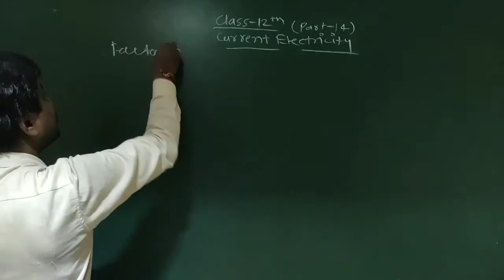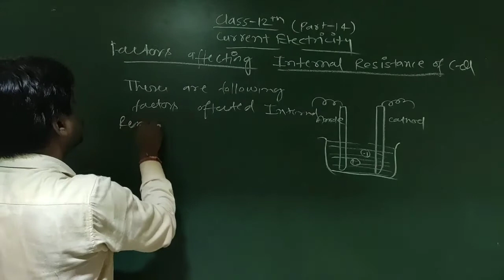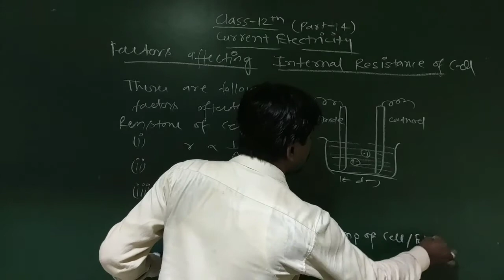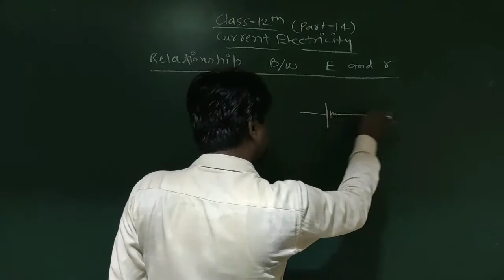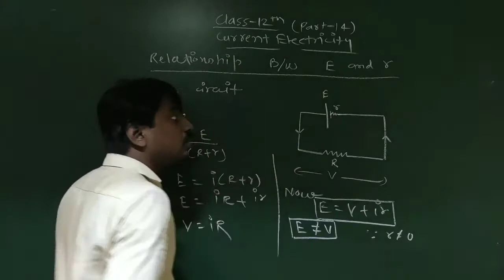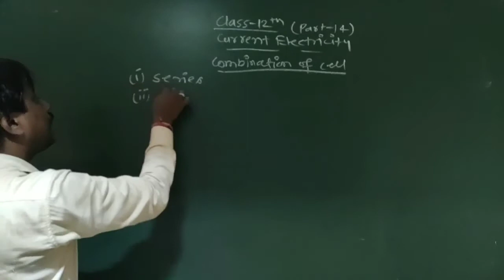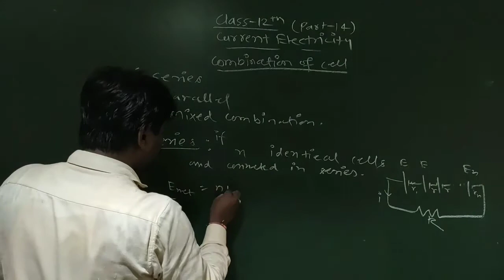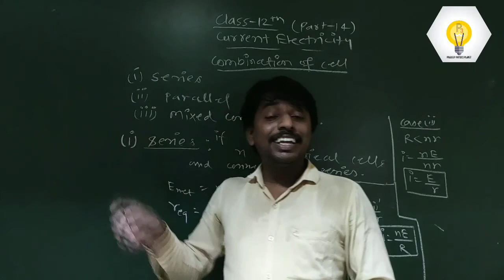Current electricity class 12 | Part -14 | NCERT Based